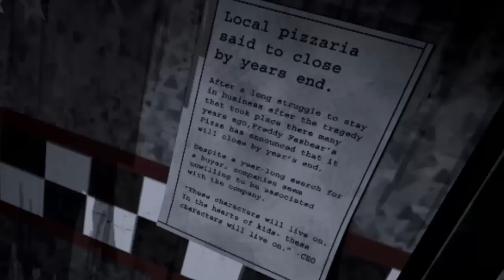Five Nights at Freddy's | All Secrets | Gamefiles Decompiled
Haha, first FNaF video.